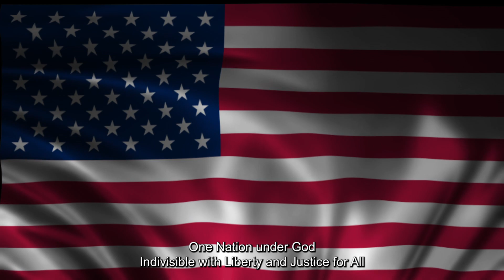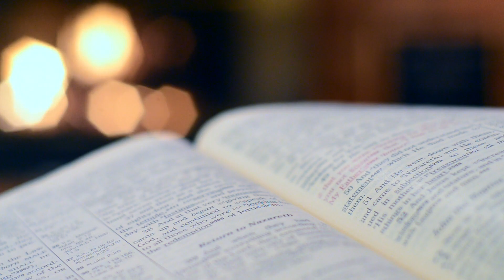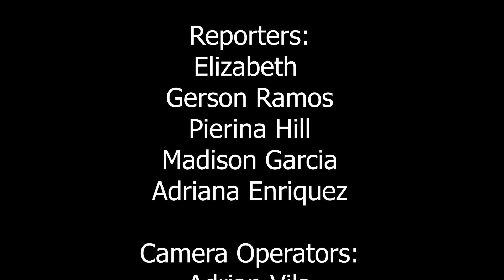Lions Weekly Pride 3 8 2024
Mater Academy's morning announcements produced by the Television Production advanced students